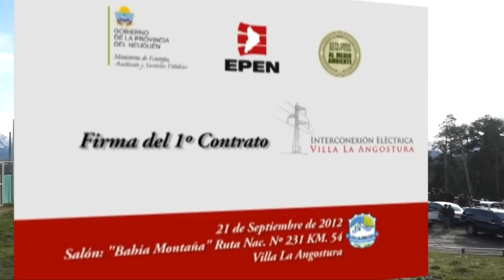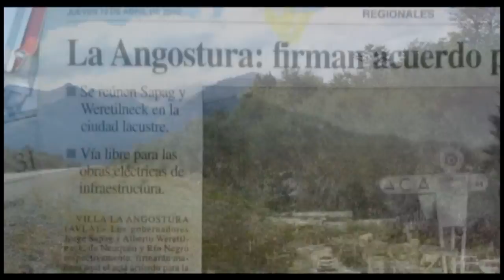RESUMEN ACTO FIRMAS INTERCONECTADO ELECTRICO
22 DE SEPTIEMBRE DE 2012
SE FIRMO EL PRIMER CONTRATO DE OBRA PARA LA INTERCONEXION ELECTRICA DE VILLA LA ANGOSTURA
Frente a una gran concurrencia, ayer se firmó el primer contrato de obra para la interconexión eléctrica de Villa La Angostura, que corresponde a la subestación transformadora 33/13,2 kilovoltios, y es la primera de cinco etapas para la interconexión eléctrica de la localidad.
Participaron de la firma el intendente de la localidad, Roberto Cacault, el gobernador Jorge Sapag, el Subsecretario de Planificación y Servicios Públicos de la provincia, Guillermo Gesualdo, el presidente del EPEN, Alejandro Nicola, y representantes de la empresa Napal y Muñoz S.A., adjudicataria de la obra.
En el inicio del acto, el ingeniero Nicola destacó como desde el EPEN se está cumpliendo con el cronograma programado, y explicó que "en el día de hoy hemos realizado la apertura de tres licitaciones, la parte económica de las mismas, así que después del análisis de los distintos oferentes de cada una, estimo que, en quince o veinte días, se estará haciendo las adjudicaciones y posteriormente la firma de los contratos".
Nicola también agregó que "en octubre se firmarían los contratos de los tramos subterráneos y la estación de 133/33/13,2 kilovoltios en Paso Coihue, posibilitando el inicio de las obras durante el mes de noviembre", y agregó que la licitación del tramo aéreo de 132 kilovoltios desde Paso Coihue hasta el límite interprovincial tiene fecha de apertura de licitación para el 11 de octubre.